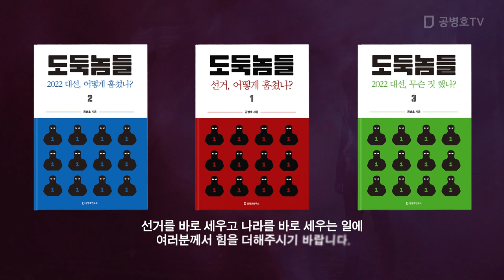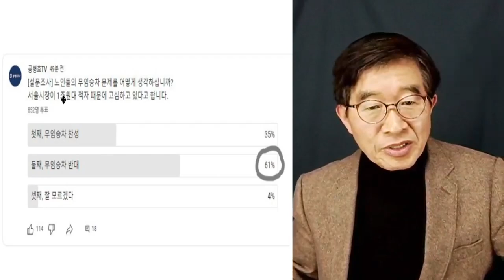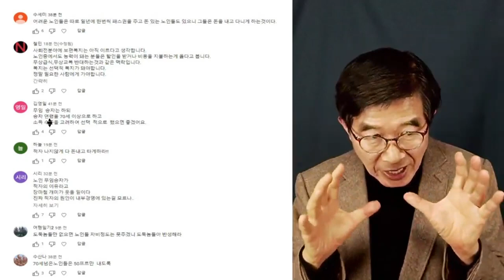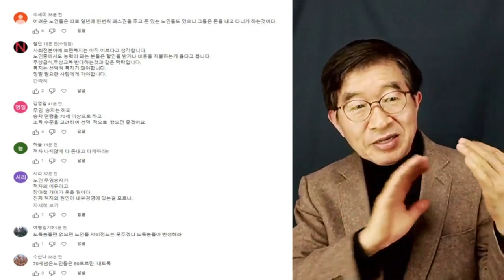61%, 무임승차 반대 / 그럼에도 불구하고 혜택을 줄이는 일은 쉽지 않을 것 / 수익자 부담의 원칙, 복원하는데 어려움 [공병호TV]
[신간]  도둑놈들 1: 선거, 어떻게 훔쳤나?
도둑놈들 2: 2022 대선, 어떻게 훔쳤나? (2/13 발간)
도둑놈들 3: 2022 대선, 무슨 짓 했나? (2/13 발간)

Bitcoin : 3MTW849AkP2ftLeSK2teZHMmzLu7Z83s9U